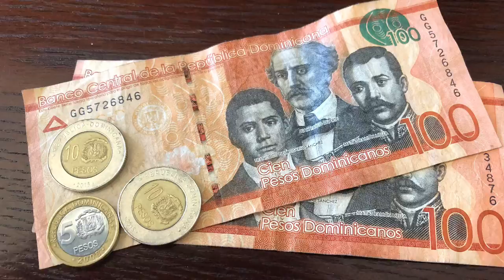Short Week Of Meals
We went away to celebrate our 10 year anniversary so we left our munchkin with us grandmother.